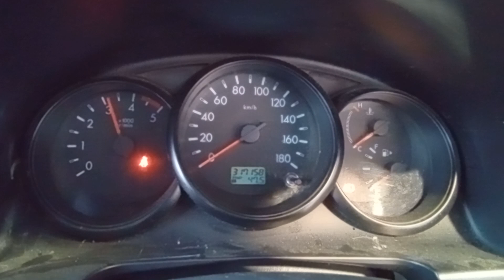DISMANTLING 2009 PK FORD RANGER XL DUAL CAB 4WD 3.0LT TURBO DIESEL 5 SPD MAN C8195